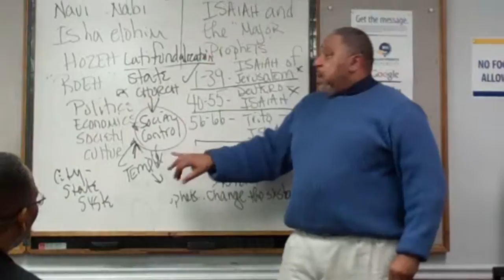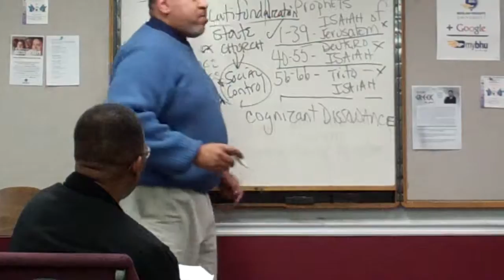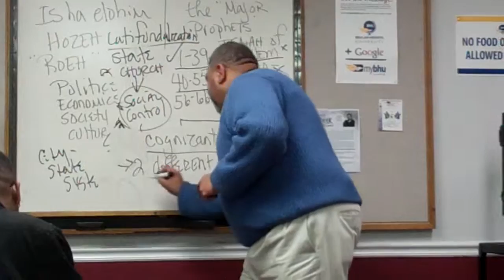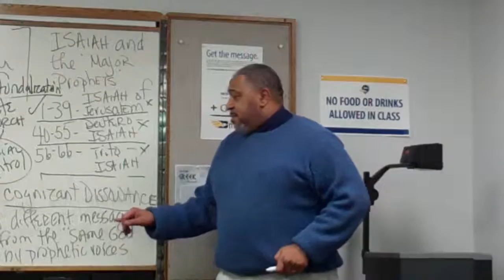Dr. Johnson - Biblical Interpretation Prophetic Writings